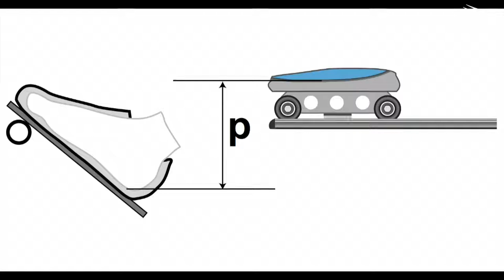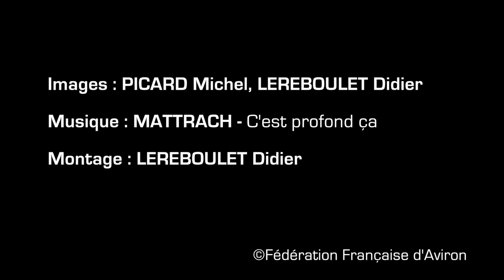Étape n°7 Profondeur des talons